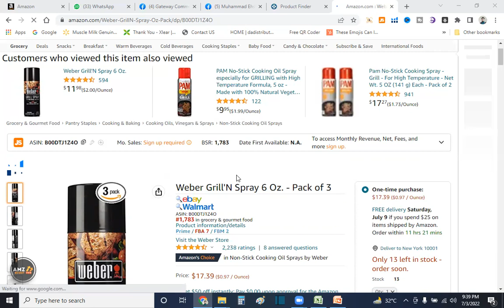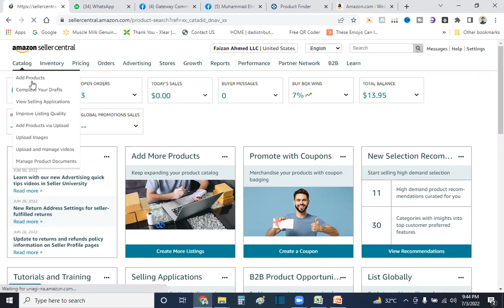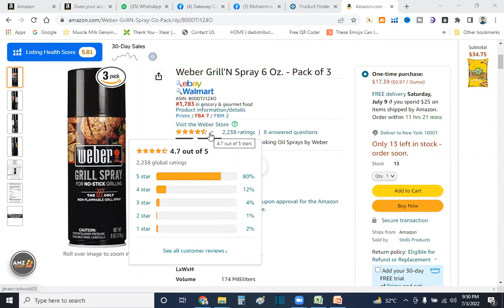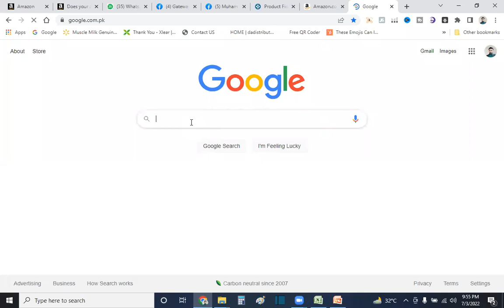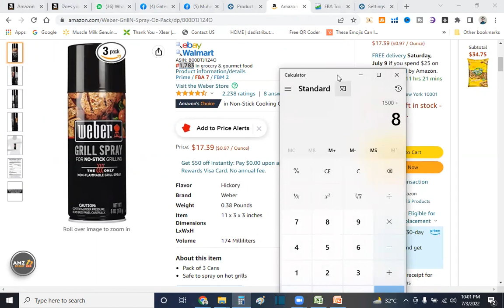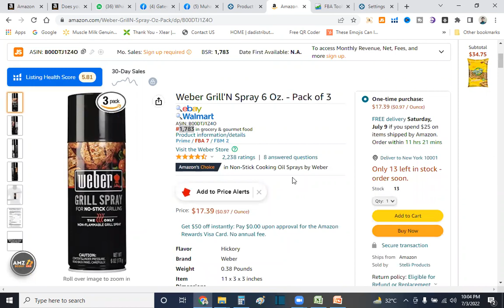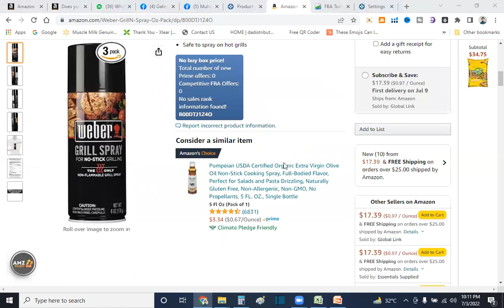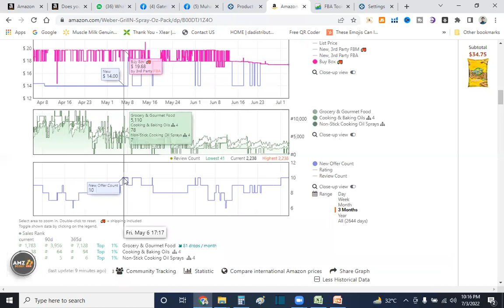#9 How to evaluate viability of a product for Wholesale FBA II Wholesale FBA Course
In this video, you will learn a step-by-step process of how to check & evaluate a wholesale product.

This wholesale course is comprised of 2.5 months and has two steps.

Step No.1: Theoretical knowledge with Assignments (1.5Months)
Step. No.2: Internship(After Passing my test)

Moreover, Freelancing and quick earning skills will be given to students to make their profiles and start earning, meanwhile when they will complete this wholesale course, they will be able to make gigs and sell these skills as well.

You can approach me on WhatsApp for a consultation about amazon's business and our latest training. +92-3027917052 (Whatsapp Only)

Gateway commerce is committed to delivering quality education to its students. You can visit our head office in vehari. We are going to open our offices in Lahore, Peshawar and Karachi soon Inshah Allah.

Muhammad Ehsan Khan's ambition is to raise awareness and empower people in every city of Pakistan by guiding them through International eCommerce. He Pride himself on having an ear to the ground with all the latest trends in the eCommerce field, and also on enabling our local population to build up businesses on the largest eCommerce platforms. Muhammad Ehsan Khan aims to give back his knowledge to bring a positive change in Pakistan to encourage people to start their own multi-million an online international businesses and help build the economy of Pakistan and empower our youth, businesses and increase exports to bring foreign income in Pakistan via eCommerce Platforms like Amazon.

______________Follow me __________________________

♥ Advanced Dropshipping Course